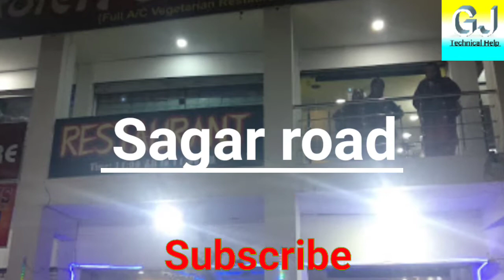छतरपुर के बेस्ट होटल | Top 10 Hotels Chhatarpur | la capital hotel Chhatarpur |chhatarpur news today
is video m ham apko Chhatarpur ke best hotels ke bare me batayege to bane rahiye aap hamare sath.